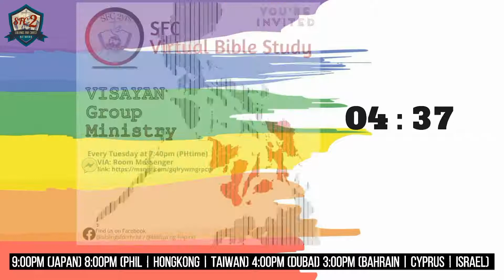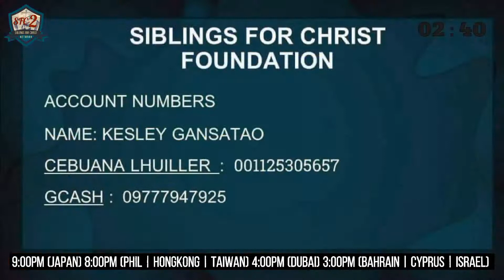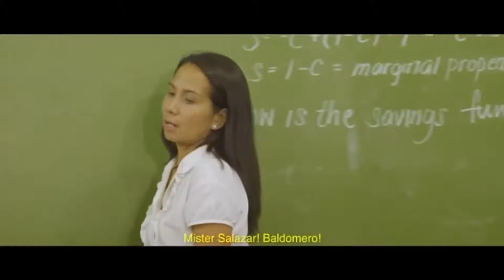SFC SUNDAY LIVE | EX-HOMOSEXUAL STORIES | LOVE WINS IN CHRIST | 07.18.2021